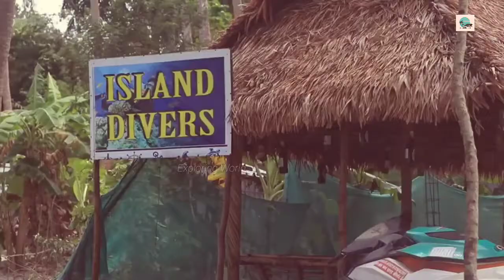Andaman and Nicobar Islands/ANDAMAN/INDIA TOUR/SOUTH EAST INDIA/BAY OF BENGAL/INDIAN SINGAPORE/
ABOUT Andaman and Nicobar Islands:--
              Andaman and Nicobar Islands is a union territory of India consisting of 572 islands, of which 38 are inhabited, at the juncture of the Bay of Bengal and the Andaman Sea.
              The territory is about 150 km (93 mi) north of Aceh in Indonesia and separated from Thailand and Myanmar by the Andaman Sea. It comprises two island groups, the Andaman Islands (partly) and the Nicobar Islands, separated by the 150 km wide Ten Degree Channel (on the 10°N parallel), with the Andaman islands to the north of this latitude, and the Nicobar islands to the south (or by 179 km). The Andaman Sea lies to the east and the Bay of Bengal to the west.
                The territory's capital is the city of Port Blair. The total land area of the islands is approximately 8,249 km2 (3,185 sq mi). The territory is divided into three districts: the Nicobar District with Car Nicobar as its capital, the South Andaman district with Port Blair as its capital and the North and Middle Andaman district with Mayabunder as its capital.
The islands host the Andaman and Nicobar Command, the only tri-service geographical command of the Indian Armed Forces.
The Andaman Islands are also home to the Sentinelese people, an uncontacted tribe. The Sentinelese might be the only people currently known to not have reached further than a Paleolithic level of technology,however, this is disputed, as evidence of metalwork was found on their island.

ANDAMAN AND NICOBAR ISLANDS
BAY OF BENGAL
INDIA TOUR
SOUTH EAST INDIA
INDIAN SINGAPORE

credit:--